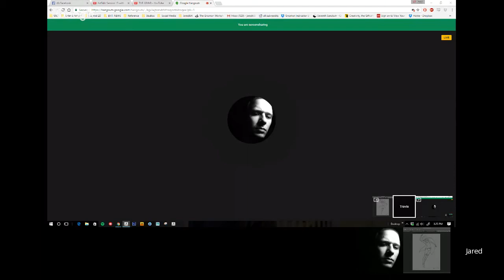ArtTalk: Session 15 with Jared Krichevsky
ArtTalk welcomes Jared Krichevsky.  We discuss Jared's background in art from his experiences at art school through navigating and climbing the ranks as a studio artist.  Jared was also kind enough to share with us some insights into some of his experiences working on various film projects as well as delving into finding a good balance with an art career and maintaining a healthy life style.

We unfortunately had some mic echoing issues midway through the discussion, but were able to resolve the issue.  The echo starts at 22:45 and ends at 35:15.

Let us know you're thoughts by commenting or rating the video.